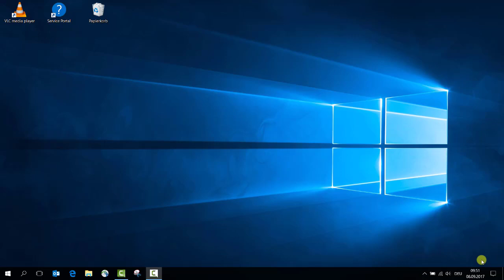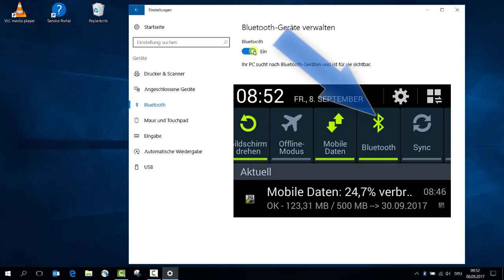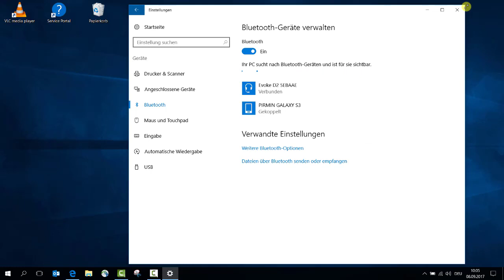1 5 2 Bluetooth verwenden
iWorkplace
Bluetooth verwenden